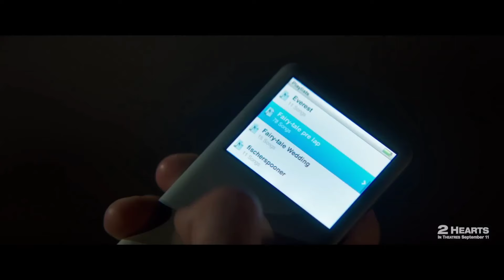2 Hearts (2020) Official Trailer | Jacob Elordi | Tiera Skovbye | Adan Canto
A college student falls madly in love with a classmate, while a Cuban exile falls for a beautiful flight attendant.

2 Hearts (2020) Movie Official Trailer
Starring: Jacob Elordi, Tiera Skovbye, Adan Canto & Radha Mitchell